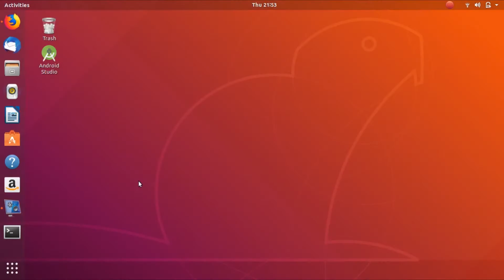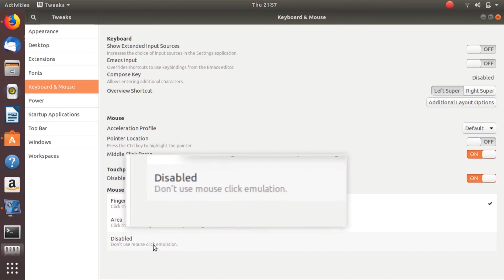Mouse & Keyboard Problem in Linux OS (GNOME Tweaks) // 1 Minute Solution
In All Linux base OS(like Ubuntu, Kali Linux, Parrot Etc.. ) there is one problem commonly occurs that is mouse click function & keyboard not work Properly Sometimes for that You can use GNOME Tweaks to get rid of that problem take a look at my video, Decrease the Playback Speed if you are not comfortable with the preloaded speed.